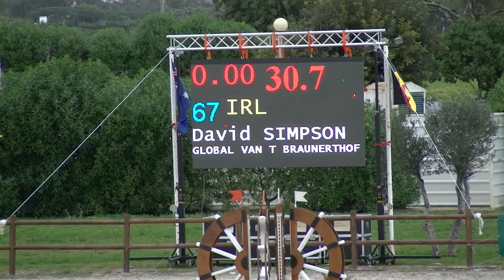Global van 't Braunerhof - 1.45 Vilamoura